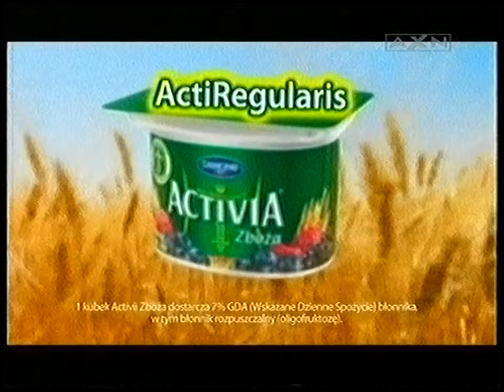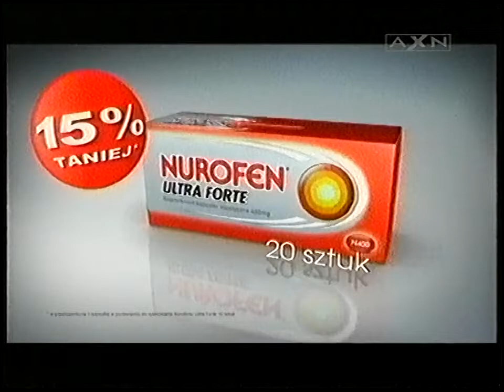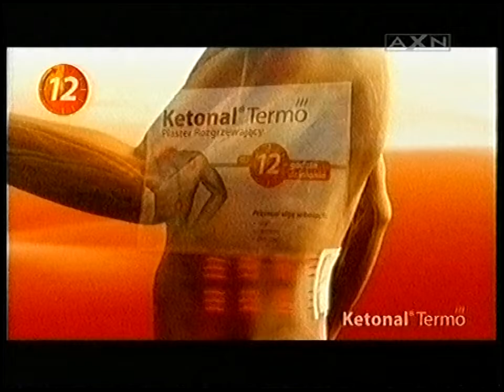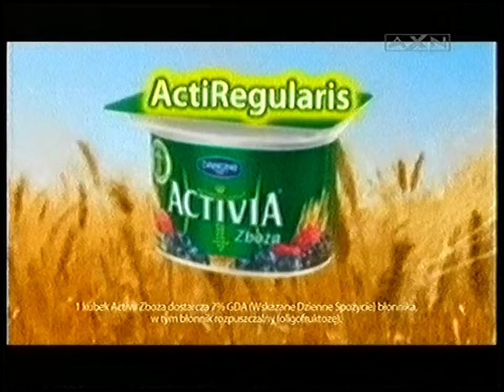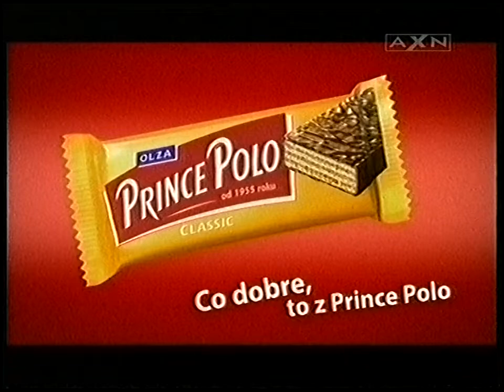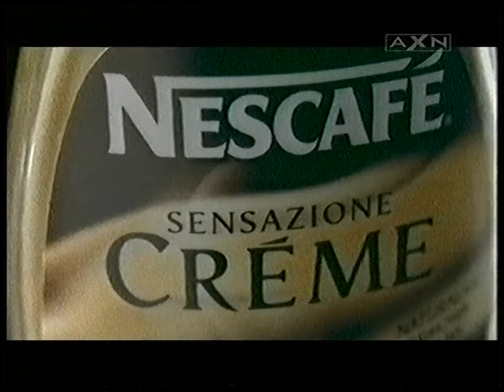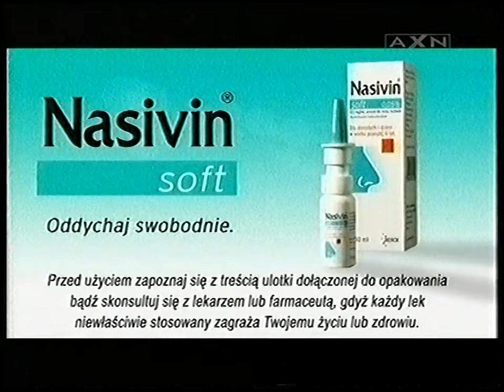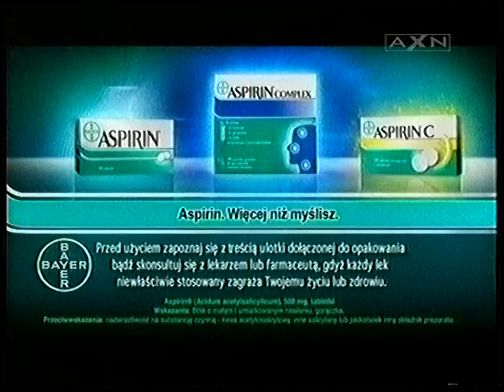[REUPLOAD] AXN - Bloki reklamowe, zapowiedzi, identy i ogłoszenie - 09.03.2011